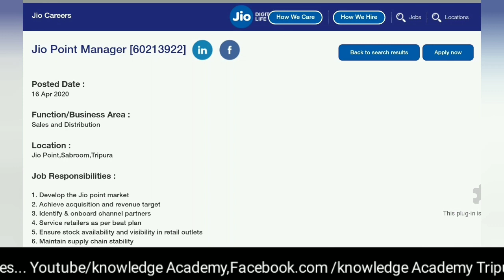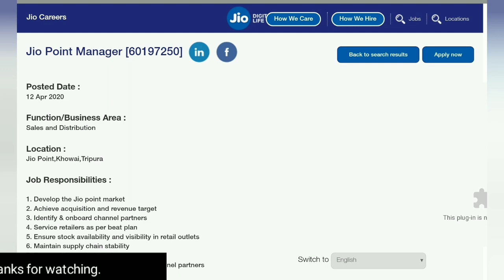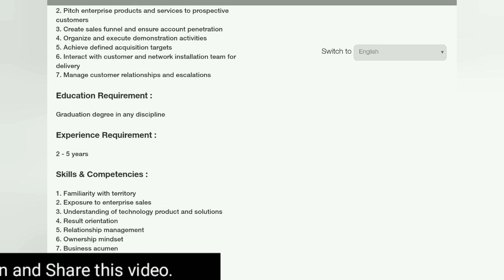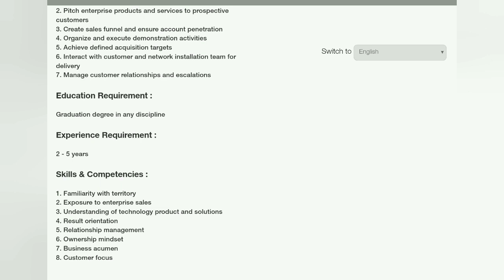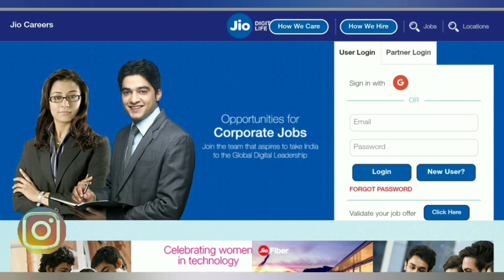ত্রিপুরার বেকারদের জন্য চাকরীর খবর||Jio Recruitment 2020 in Tripura|Latest Tripura Jio Job news 2020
Hello Friends,
In this video I have discussed about Tripura RelianceJioRecuirement 4th Week of April 2020& its Eligibility, How to apply, Mode of selection, Education Qualification, Last Date of Application Submission for the job notification.